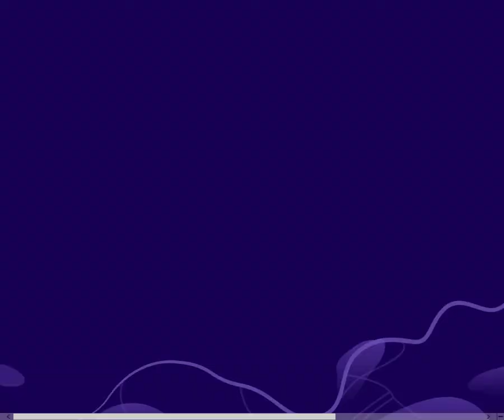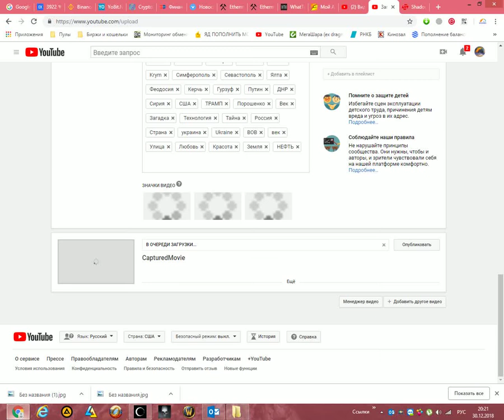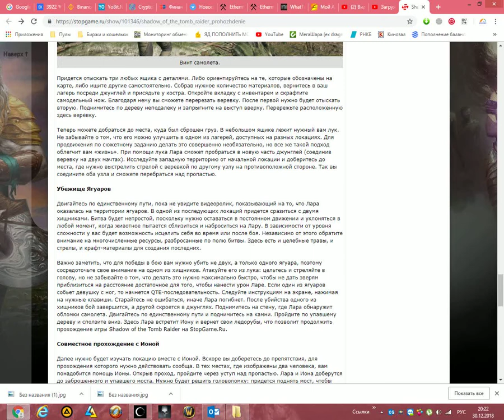Убежище Ягуаров Shadow of the Tomb Raider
Убежище Ягуаров

Двигайтесь по единственному пути, пока не увидите видеоролик, показывающий на то, что Лара оказалась на территории ягуаров. В одной из последующих локаций придется сразиться с двумя хищниками. Битва будет непростой, поскольку нужно оставаться в постоянном движении и уклоняться в любой момент, когда животное пытается сблизиться и наброситься на Лару. В зависимости от уровня сложности у вас будет возможность исцелить себя во время или после боя. Независимо от этого обратите внимание на многочисленные ресурсы, разбросанные по полю битвы. Здесь есть и целебные травы, и стрелы, и крафт-материалы для создания последних.

Важно заметить, что для победы в бою вам нужно убить не двух, а только одного ягуара, поэтому сосредоточьте свое внимание на одном из хищников. Атакуйте его из лука: цельтесь и стреляйте в голову, но не забывайте о том, что делать это нужно максимально быстро, чтобы не дать зверям приблизиться на расстояние достаточное для того, чтобы нанести урон Ларе. Если один из ягуаров собьет девушку с ног, то начнется QTE-последовательность. Следуйте инструкциям на экране, нажимая на нужные клавиши. Старайтесь не ошибаться, иначе Лара погибнет. После убийства одного из хищников бой завершится, а другой скроется в джунглях. Поднимитесь на стену, где Лара обнаружит обломки самолета. Двигайтесь по единственному пути и поднимитесь на камни. Пройдите по упавшему дереву и сползите вниз. Здесь Лара встретит Иону и вернет свои ледорубы, что позволит продолжить прохождение игры Shadow of the Tomb Raider